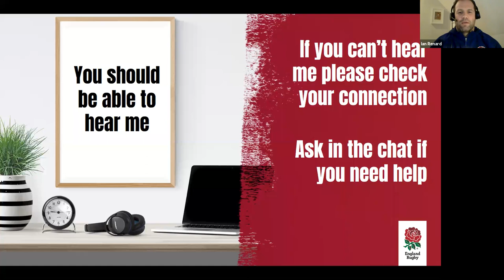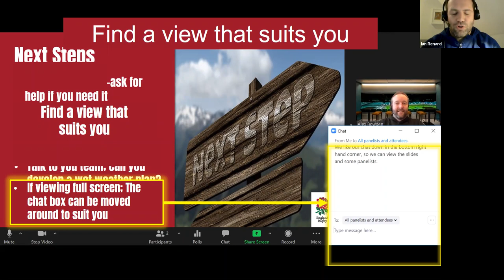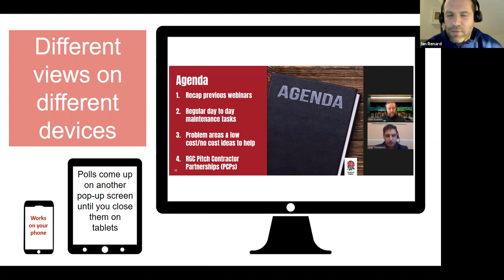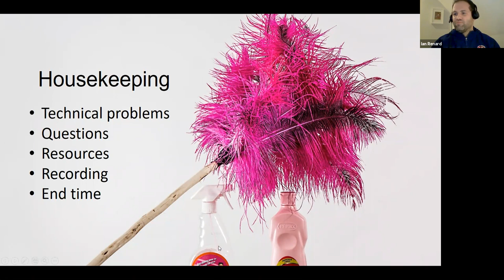RFU Council Elections & The Role of Council Webinar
A webinar to help Constituent Bodies, individuals who want to stand and for the clubs who nominate them to understand RFU Council Elections and the role of Council. The webinar includes a Q&A with RFU President HHJ Jeff Blackett, Council Member for Surrey and RFU Board Member Paula Carter, Vice-chair of the Diversity and Inclusion Implementation Group Ralph Knibbs and Legal and Governance Director Angus Bujalski.

A role description of Council representatives and election guidance can be found